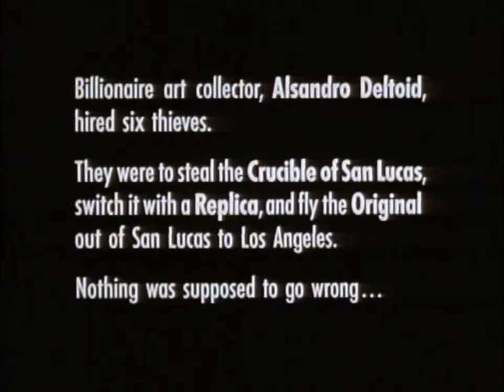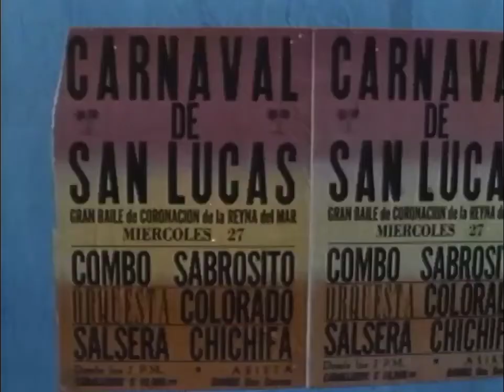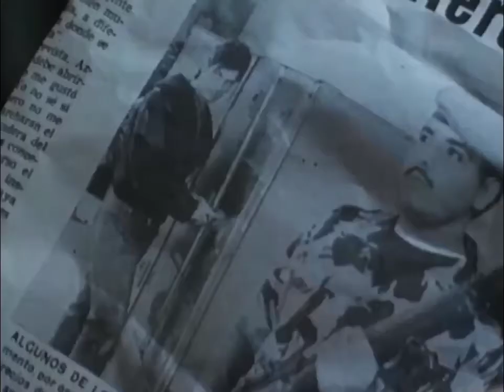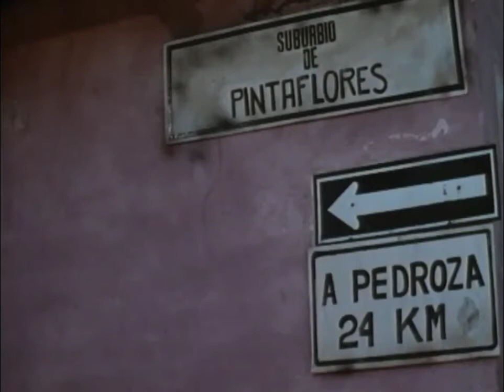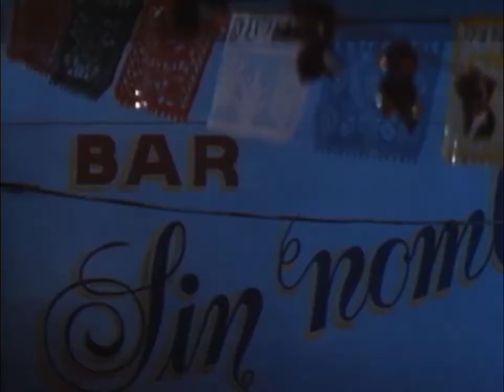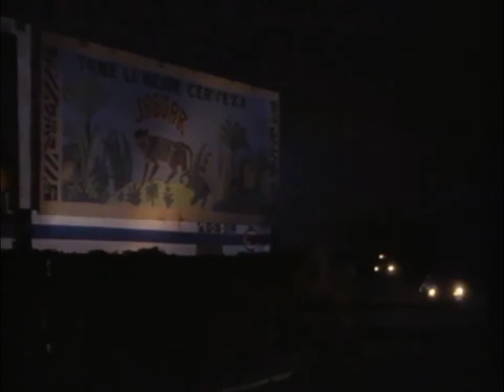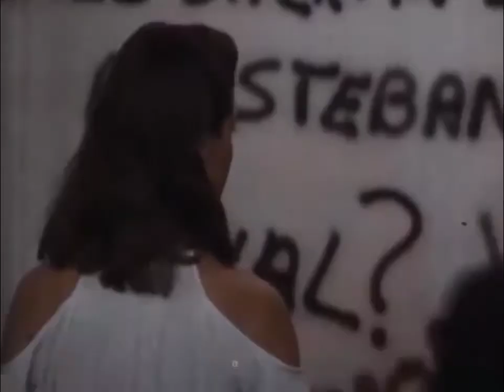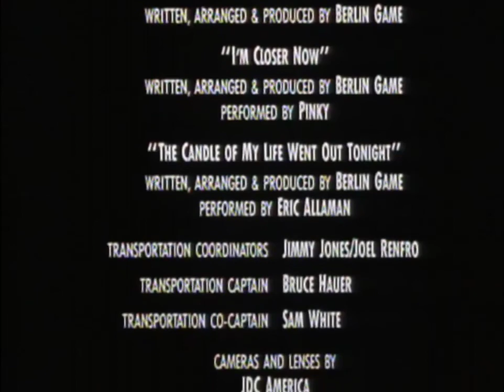Down Twisted (1987) (AKA Treasure Of San Lucas) Full Movie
When a levelheaded waitress decides to help her shady friend against her better judgment, she becomes a target of a deadly international gang of thieves who are after a priceless San Lucas' relic. A bumbling stranger helps her.

Starring - Carey Lowell, Charles Rocket, Thom Matthews, Norbert Weisser, Trudi Dochtermann, Linda Kerridge, Nicholas Guest,  Galyn Gorg, Don Michael Paul, Ken Wright & Courteney Cox.

Directed By Albert Pyun.